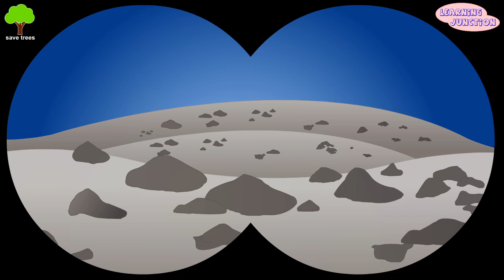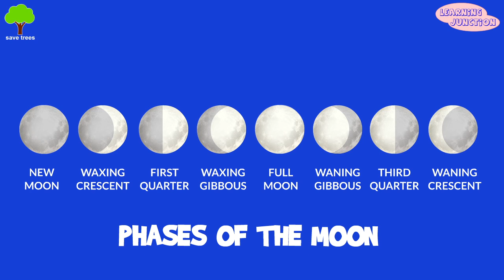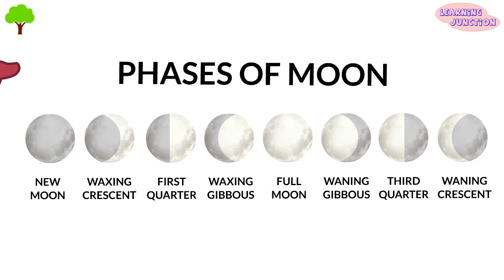Phases of the Moon | Understanding Moon Phases | Video for kids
There are eight phases of the Moon:
new moon, waxing crescent, first quarter, waxing gibbous, full moon, waning gibbous, third quarter, waning crescent.

The lunar cycle repeats every 29.5 days.

Let's Learn all about Phases of the Moon with this video.